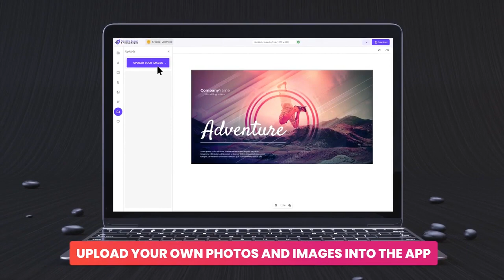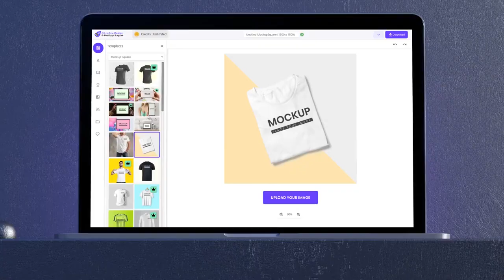Discover How Design & Video Apps Skyrocket Revenues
Design Beast

With this powerful technology, you can resize any video into multiple video sizes perfectly sized for all social platforms.

Turn a single video into multiple dimensions and sizes within minutes and share the video onto different platforms to drive more traffic and sales!